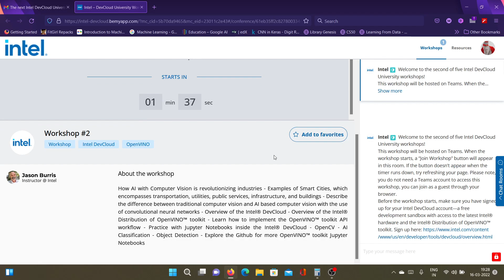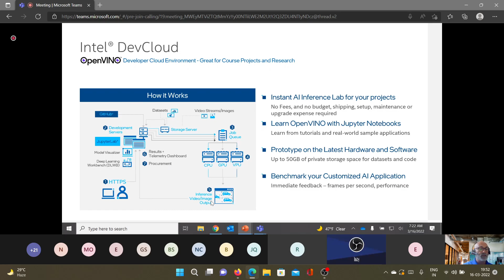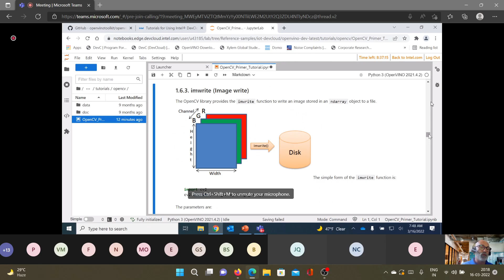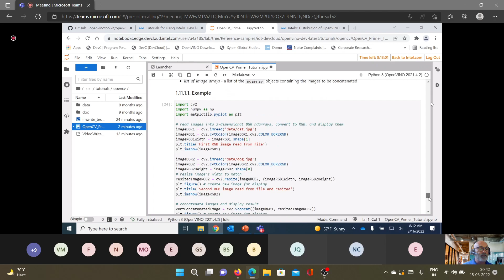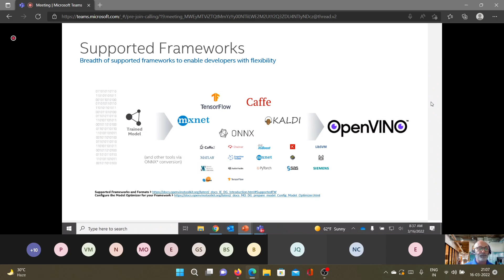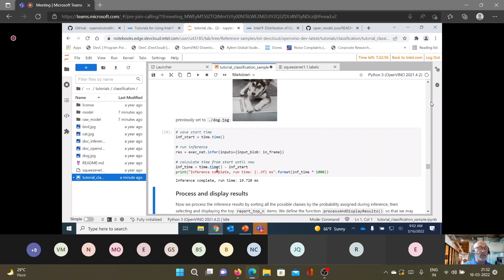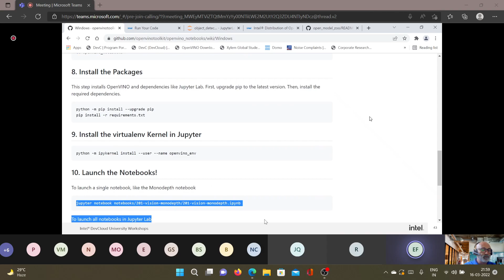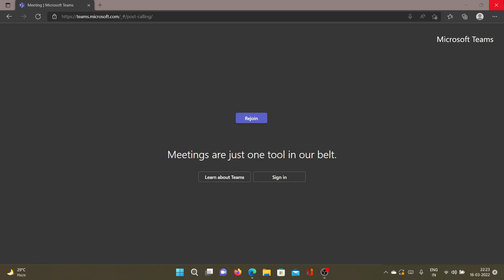DevCloud University Workshops || Artificial Computer Vision || Intel Technologies - OpenVINO ETC.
This is unofficial recording of Intel's DevCloud University Workshops organized by BeMyApp held on 16 March 2022

If you find this content useful then please like to help the channel out